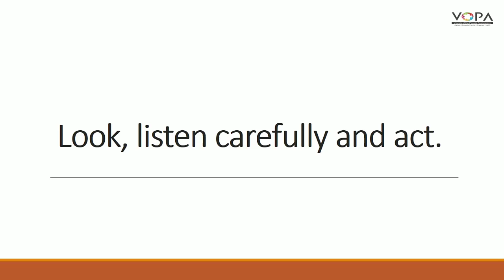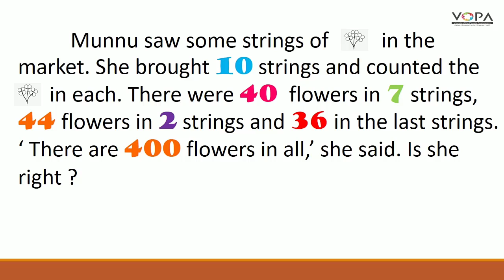4th | English | Munnu's Maths (C) | V-School